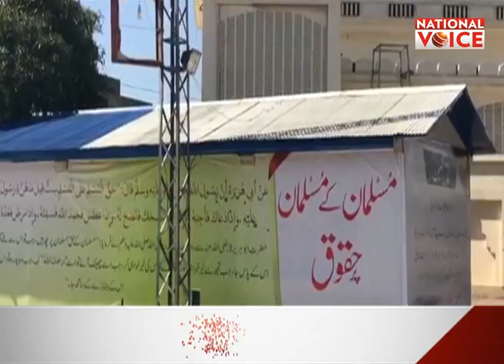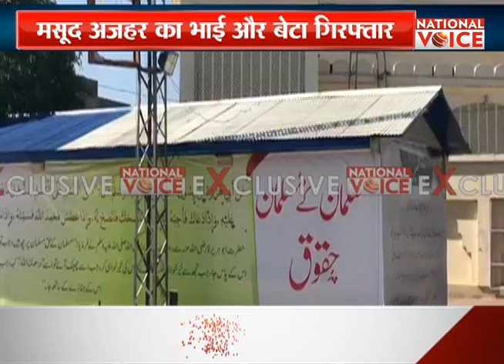प्रेशर में पाकिस्तान ! || Mid Day Voice